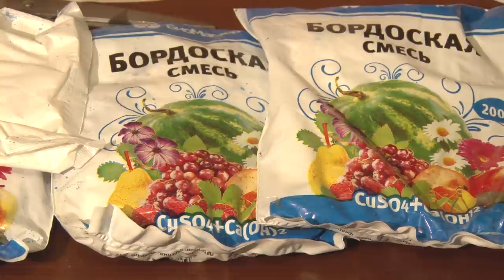Голова садовая - Что такое и для чего нужна бордоская смесь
В этом сюжете расскажу, что такое и для чего нужна бордоская смесь?